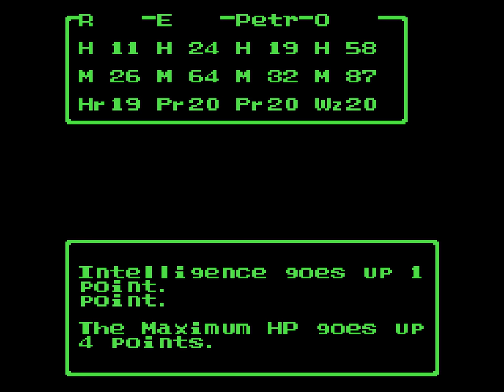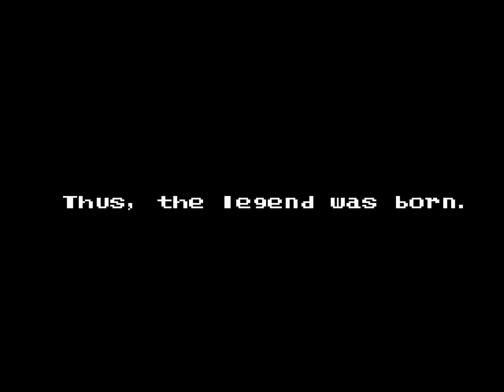NES Dragon Warrior III TAS "item glitch" in 41:09.52 by vaxherd